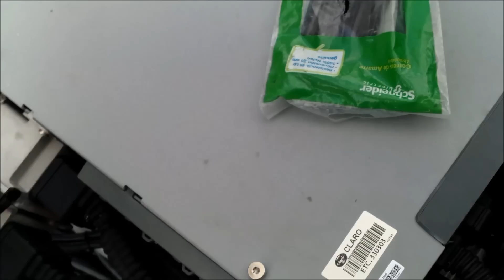Nodo de red UTRAN para 4G LTE con equipos NOKIA FLEXI MULTIRADIO para telefonia movil celular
Sistemas radiantes, microondas terrestres y radiobases 3g UMTS/HSDPA y 4g LTE de las marcas HUAWEI y NOKIA. Nokia Siemens Networks alcanzó un nuevo récord en redes 4G (TD-LTE), registrando una velocidad de 1.6 Gigabits por segundo (Gbps). La marca anterior se encontraba en 1.3 Gbps en estas mismas redes.

Por medio de un comunicado la compañía explicó que en la demostración usó su radiobase comercial Flexi Multiradio 10 para enviar y recibir datos de manera simultánea. A esta velocidad una película completa en alta definición (HD) de un tamaño de 3 GB se descargaría en tan solo 24 segundos, al mismo tiempo que se podrían subir 1.7 GB de datos, todo ello vía Internet de banda ancha móvil.

Esta velocidad fue alcanzada en el laboratorio de Nokia Siemens Networks ubicado en Arlington Heights, Illinois (Estados Unidos).

“Hoy los usuarios necesitan cargar y descargar archivos muy grandes, por lo que los operadores necesitan aumentar la capacidad de sus redes móviles. Por eso estamos orgullosos de haber puesto en el mercado la tecnología LTE-Advanced y estamos ya trabajando en las nuevas generaciones de tecnología”, dijo Tommi Uitto, director de Banda Ancha Móvil en Nokia Siemens Networks.

Vale la pena resaltar que se trata del quinto récord mundial consecutivo de velocidad LTE que ha conseguido por la empresa en seis meses.

Según la firma, para alcanzar esta nueva marca usó "60 MHz de espectro agregado con un módulo de radio que permite ocho streams de carga MU-MIMO".

radiant systems, terrestrial microwave and base stations 3G UMTS / HSDPA and LTE 4g of HUAWEI and NOKIA brands. Nokia Siemens Networks reached a new record in 4G networks (TD-LTE), registering a rate of 1.6 Gigabits per second (Gbps). The previous record was at 1.3 Gbps in the same network.

Through a statement the company said on the show used commercial Multiradius Flexi base station 10 to send and receive data simultaneously. At this rate a full movie in high definition (HD) 3 GB in size would be discharged in just 24 seconds, while it could rise 1.7 GB of data, all via mobile broadband Internet.

This speed was achieved in the laboratory of Nokia Siemens Networks based in Arlington Heights, Illinois (USA).

"Today, users need to upload and download very large files, so operators need to increase the capacity of their mobile networks. So we are proud to have put on the market LTE-Advanced technology and are already working on new generations of technology, "said Tommi Uitto, director of Mobile Broadband in Nokia Siemens Networks.

It is worth noting that this is the fifth consecutive world speed record LTE has achieved by the company in six months.

Signature according to reach this new brand used "added 60 MHz spectrum with a radio module enabling loading eight streams MU-MIMO".